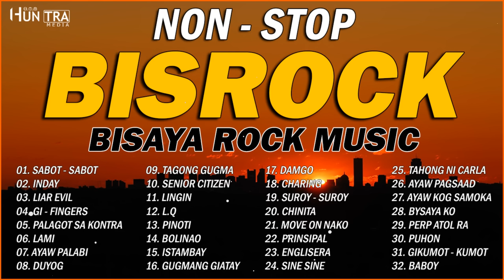BISROCK Songs || Non-stop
This playlist was created for the love of music.

*This video is purely fun-made, if you have some complain,

If you are enjoyed this Playlist Song, please